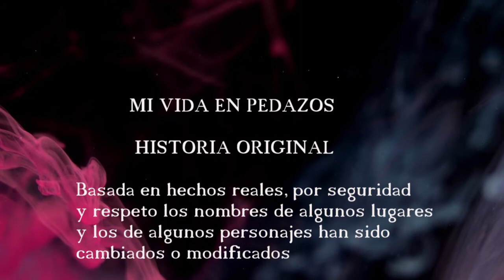Video corregido, Episodío 3, Mi Vida En Pedazos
Después de doce maravillosos días de vacaciones Manguito y Alex regresan al batallón, pero las cosas toman un rumbo inesperado y por fin Alex abre sus ojos a una realidad que lo asusta.